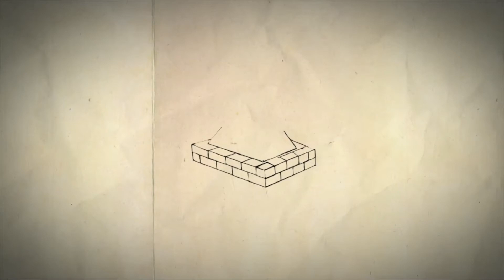Community Empowerment Association | Hide Yamatani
On October 25th-October 27th the Community Empowerment Association conducted a conference in Station Square, Pittsburgh, Pa., featuring Hide Ya

The importance of a needed change that allows for "community-centered" organizations, leadership and practitioners to emerge and demonstrate their collective expertise and capacities to reach those in the African American communities who are the most vulnerable and least served.